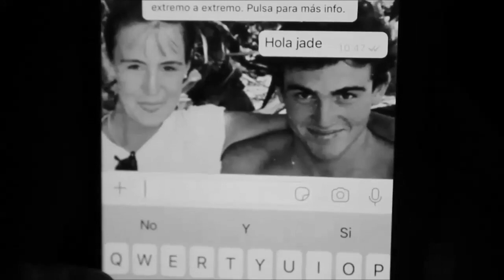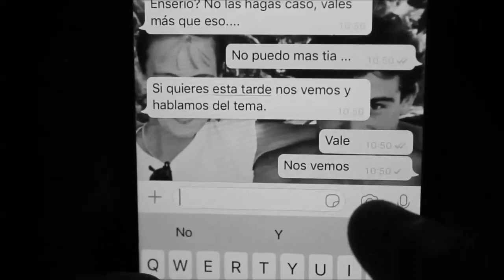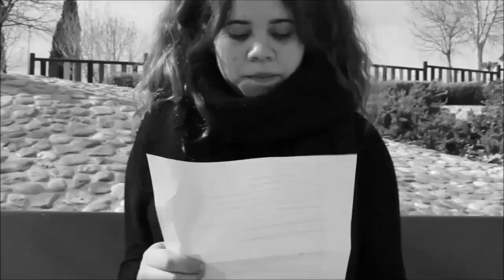El caso de Aliyah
IES San Agustín de Guadalix
Bachillerato

SINOPSIS: Se trata de la historia de una joven que se suicidó por acoso escolar y el reencuentro con su antigua amiga.